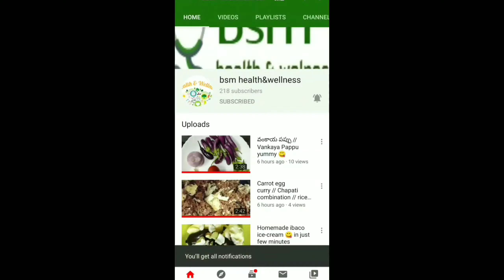Mushroom fried rice 😋 పుట్ట గొడుగుల ప్రైడ్ రైస్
I pray to god that everyone should be healthy and strong.
Stay safe and stay hygienic guys!!

Don't forget to hit notification button😊😊😊

If you are new to my channel, this is mounica satish.I do videos on various topics like food, health, crafts, devotional.
Being a married women iam trying to manage my studies,business, houseworks, YouTube channel and Instagram business account.

Sometimes it may get delayed to upload new videos I hope you all understand 😊

Iam not making huge thing but hoping to do better and always hidden student active in me.

It's all possible only because of support in which I'm lucky enough to have my family support 😊

Here are my few videos please do watch🤩

I'm on Instagram as @bsm_collections. Install the app to follow my photos and videos.